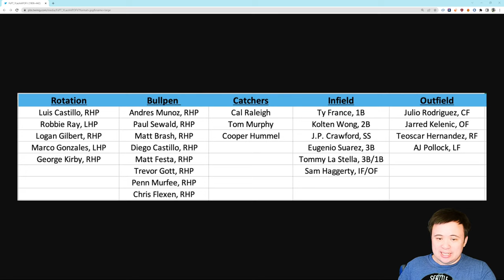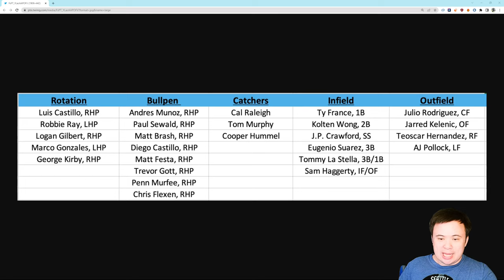2023 Seattle Mariners Season Primer: Finally a balanced lineup, stellar rotation, bullpen questions?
If this team can piece together a quality bullpen there should be a lot of success on the horizon.